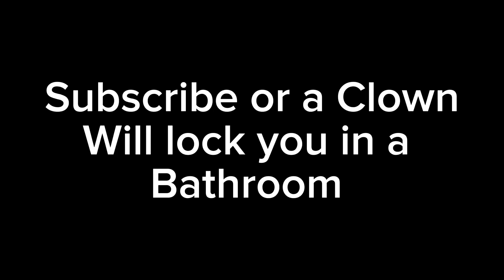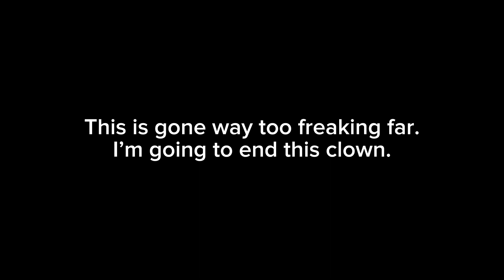A Clown Locked me in my Bathroom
This was probably one of the scariest encounters so far the clown could’ve even been in there with me. I need to meet up with my friends to kill this stupid clown. ￼